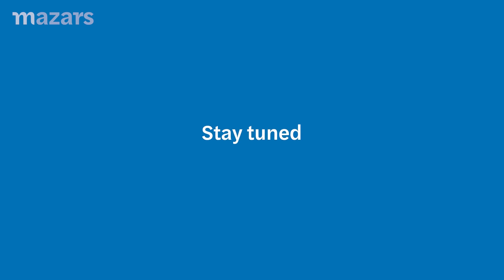Behind the scene of the Crews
📣Lights, camera, action! 🎬 Are you ready to discover Gen You? Watch our posts for the latest updates, behind the scenes action and more ➡️